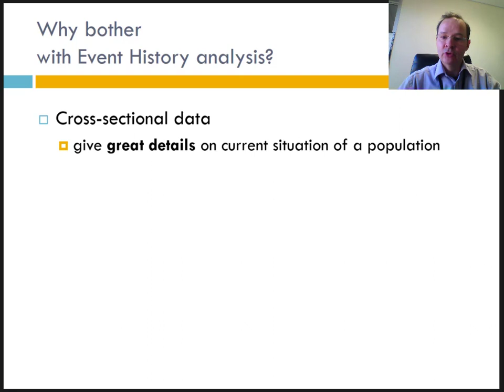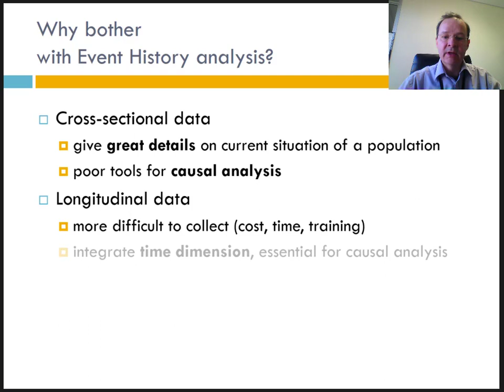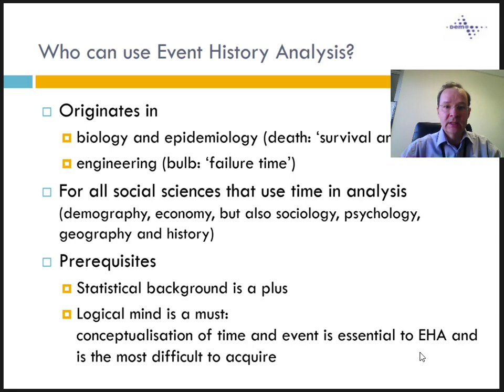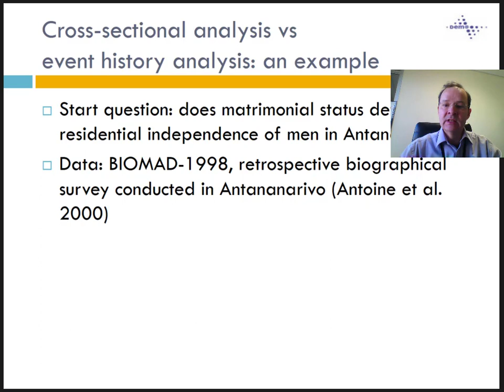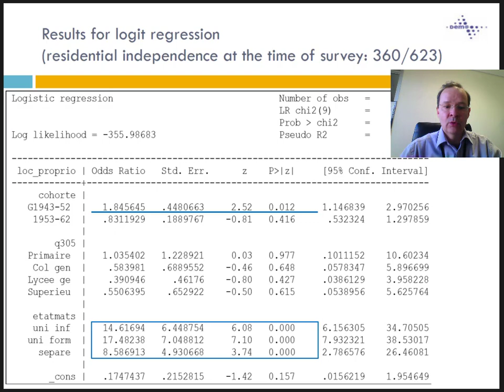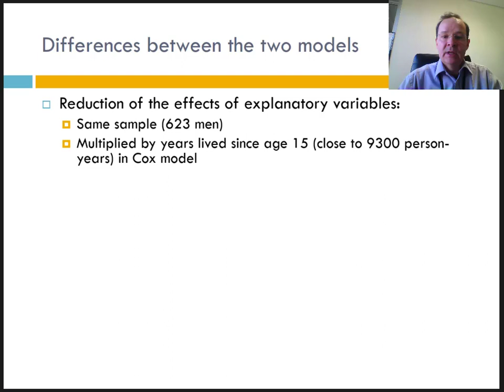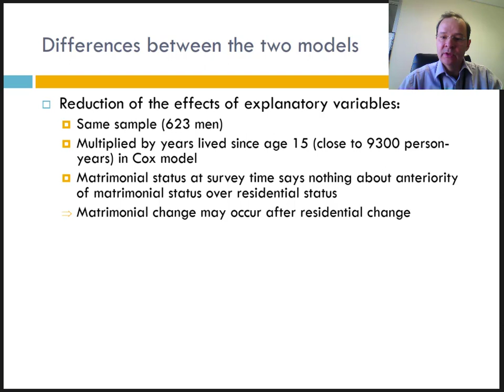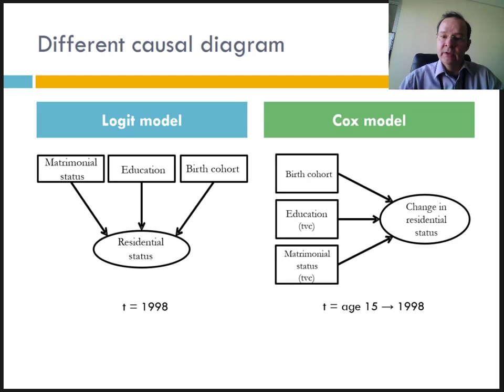Event History Analysis vs Cross-Sectional Analysis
Teaching material for MSc & PhD students. Course on Event History Analysis (Longitudinal or survival data analysis) for demographers, epidemiologists, sociologists, etc. This video explains the difference between cross-sectional data analysis and event history analysis (EHA).